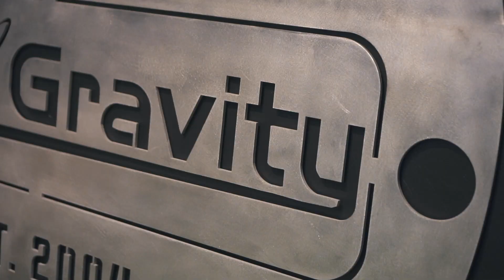【完美攻略】如何打造下胸?!瞬间提升"战斗力"的歌单分享Vlog.The Discipline Series. Ep26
平时我收到最多的就是关于BGM的问题!
所以这期推送我把私藏已久的歌单一口气全部分享给大家[ok]
希望能够助你一臂之力！突破极限！
希望能对大家有所帮助！
我的淘宝店铺：DRIOCO.
健助师线上课程公众号:FBS健助师
微博：帅soserious
Ins：shuaisoserious